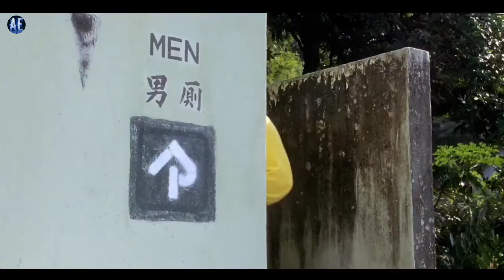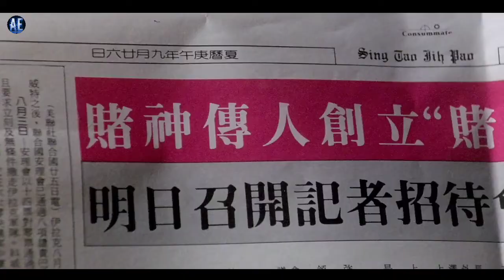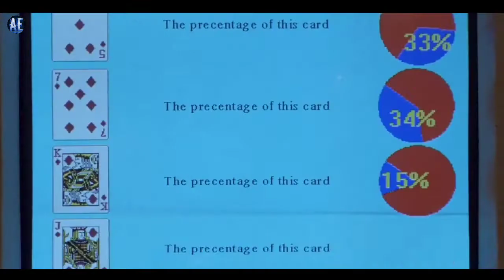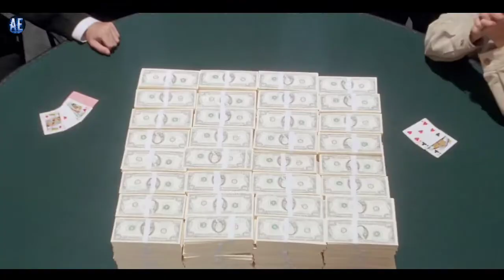KETIKA MALAIKAT JUDI DAN KESATRIA JUDI BERSATU MELAWAN PENJUDI CURANG!!! - Alur Cerita Film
Hallo guys kali ini allan akan menceritakan sebuah film tentang Gamblers, semoga dengan cara saya berbicara bisa menghibur teman" semua...

SELAMAT MENONTON!!!